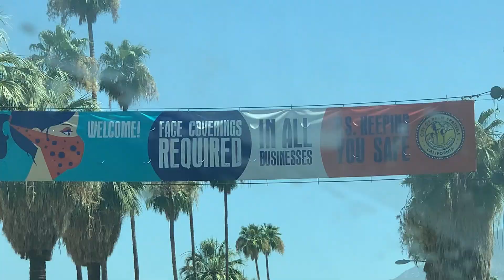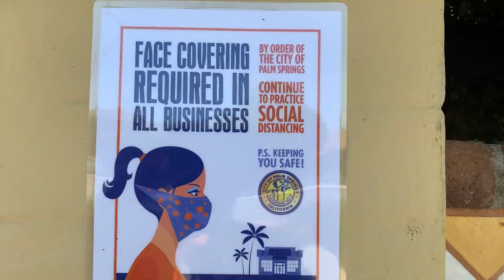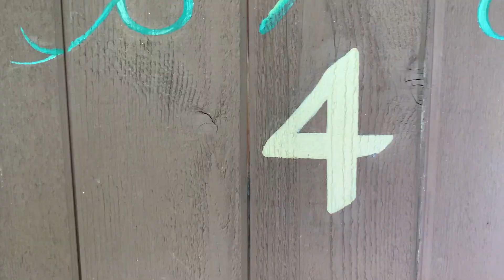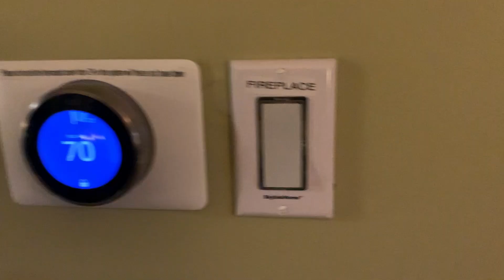JHC2 Vlog 6 - Lucille Ball's Favorite Villa in Palm Springs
We totally stayed at Lucille Ball's Favorite Villa in Palm Springs which is located at Andalusian Court Hotel.  It was rather magical!